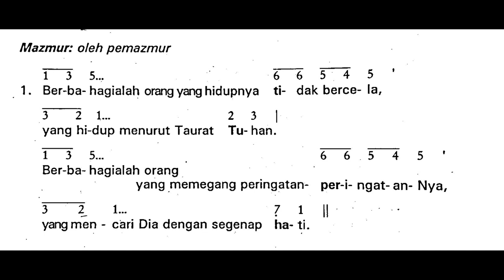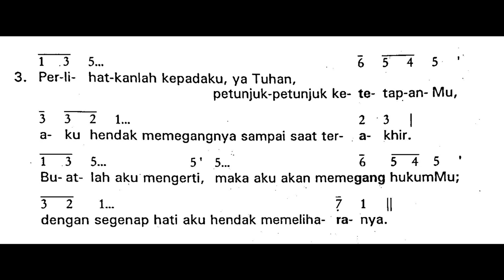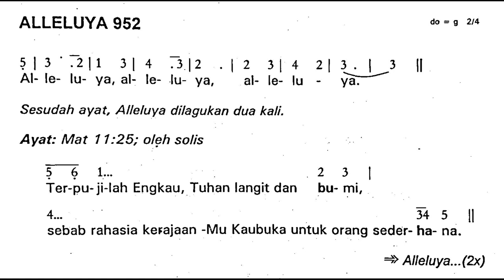[Edisi Lama] Minggu, 12 Februari 2023 - MINGGU BIASA VI (Keenam) - Mazmur Tanggapan - Tahun A